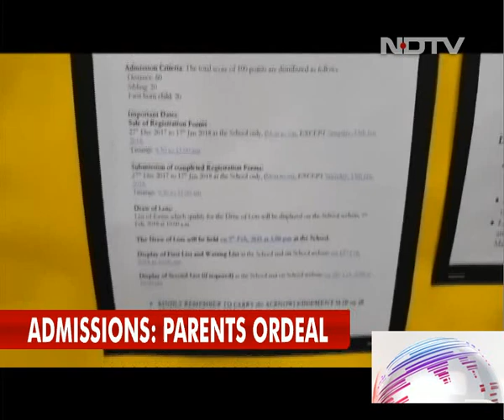Race for Delhi's nursery admissions: What parents go through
The application process for nursery admissions to the over 1,500 private schools in the national capital has begun. But with too few schools, there are many more applicants with aspirations. The next two months are going to be filled with stress and confusion for many parents.